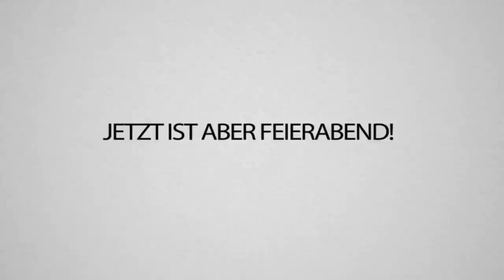2 Monate kein CRAFTATTACK.. Das ist alles NEU - UNGLAUBLICH!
Nach 2 Monaten habe ich endlich mal wieder Craft Attack gespielt... und DAS hat sich alles verändert!